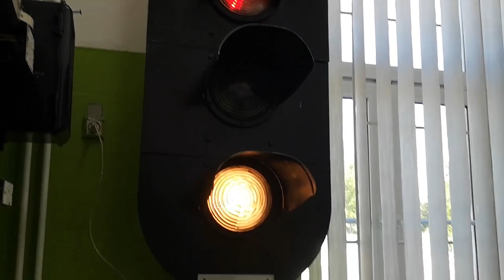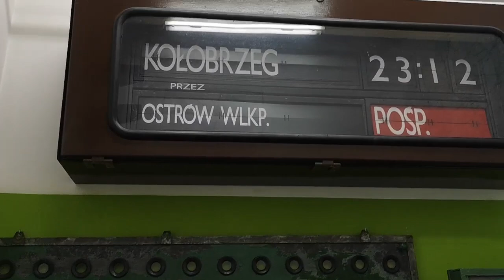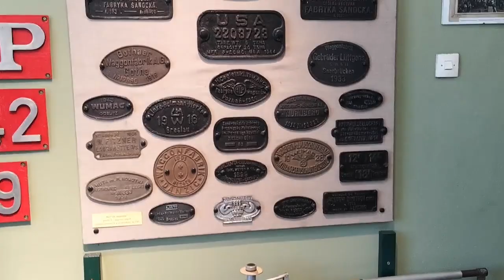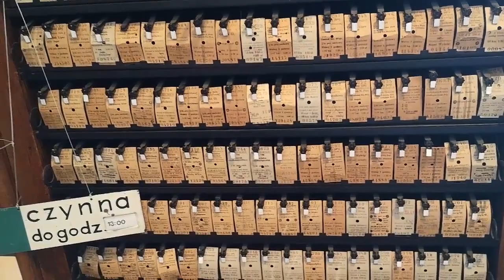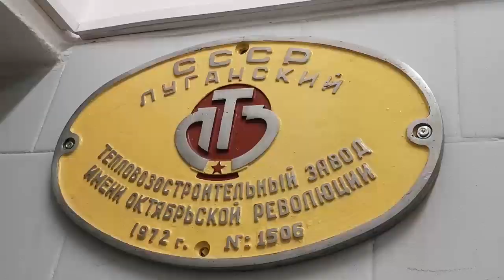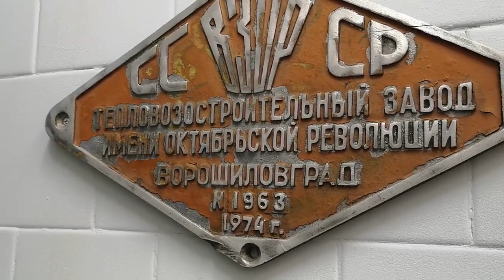Мы В центре событий! Незабываемо! Как отдыхают Поляки. Что такое ИНДУСТРИАДА! Жизнь в Польше. Влог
В центре событий!!  Незабываемо!! Как отдыхают Поляки. Что такое ИНДУСТРИАДА!  Жизнь в Польше.